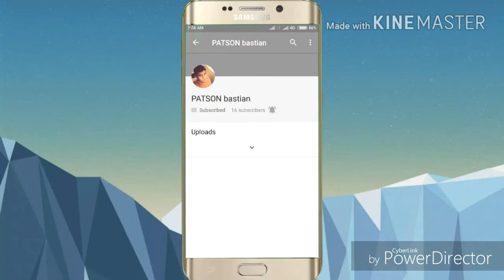Mercy Dance by P.S.D Dance Group...